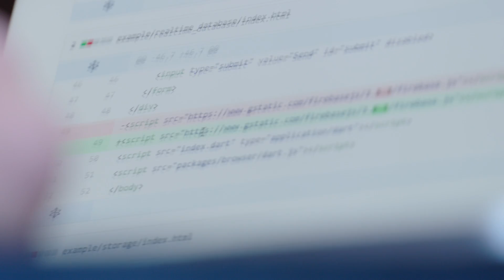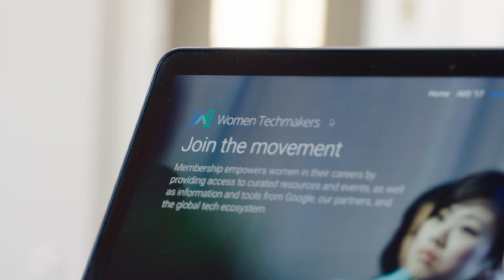Creator of Dart Wrapper for Firebase | Jana Moudra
Jana is an active woman in tech. She is a Dart programmer, a Google Developer Expert, co-founder, and has been recognized by first Czech Forbes Woman magazine as a member of the “Czech IT crowd”.

In 2016, Google publicly announced the new Firebase platform to the general public, but there was no official, public Dart library for Firebase at the time. Jana jumped on the opportunity to build and open source a Dart library for Firebase. After a few months, her “Dart Firebase3 lib” became the official Google Firebase library and was added to Google's GitHub repository.